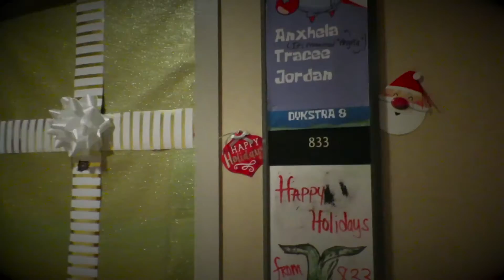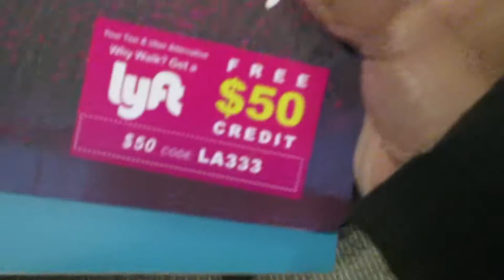A Dykstra 8 Christmas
The fall season finale of Dykstra 8. Join D8 in their floor's Christmas white elephant.